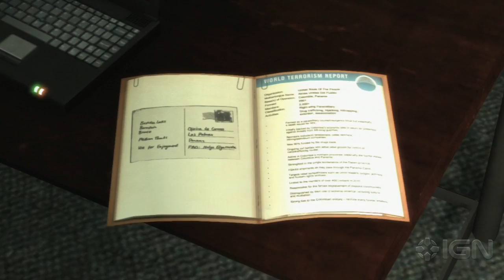Max Payne 3 - Chapter 13 Walkthrough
Max Payne 3 Chapter 13: A Fat Bald Dude With A Bad Temper walkthrough and gameplay. This includes the full video walkthrough with all cutscenes for the chapter.